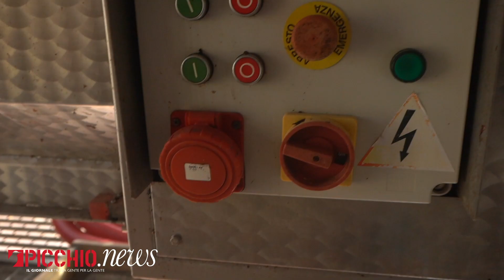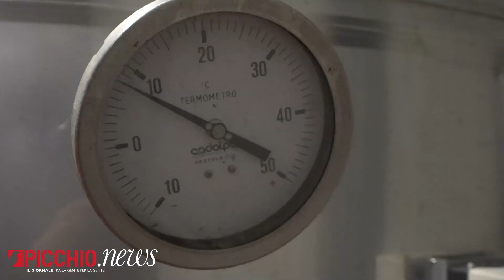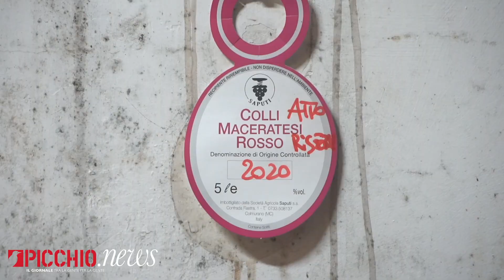Alla scoperta del Ribona delle cantine Saputi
Viaggio alla scoperta del vino Ribona delle cantine Saputi